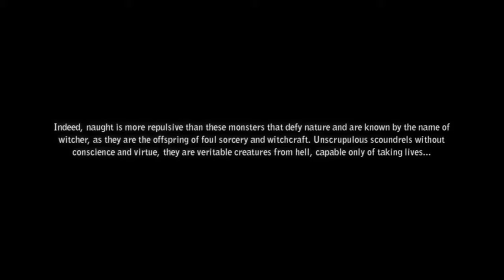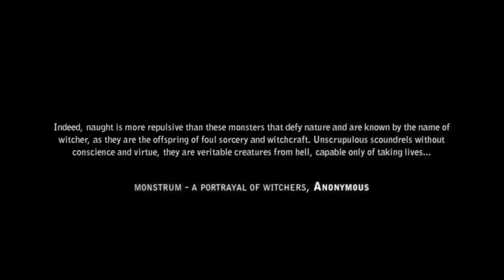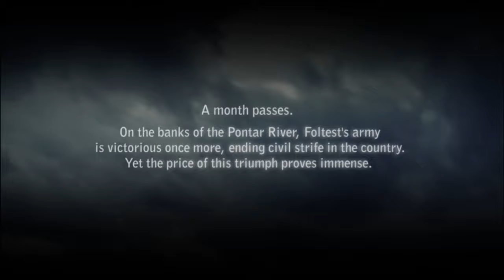Venture Forth White Wolf | The Witcher 2 | (Blind) Let's Play - Part 01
✪ Episode 01 of The Witcher 2: Assassins Of Kings Enhanced Edition Let's Play on Dark Mode (Blind). In this episode Geralt of Rivia finds himself having terrible dreams about the Wild Hunt and running franticly through a forest. We then awake in a jail and must relive the experience of the last few events that put us in the position we are in now! Also tutorial Love.

Better Texture Environment Uninstalled after video 25

✪ GAME SUMMARY

The Witcher 2: Assassins of Kings is a 2011 action role-playing video game developed by CD Projekt Red, based on The Witcher series of fantasy novels by Andrzej Sapkowski. It is the sequel to the 2007 game The Witcher and the second main installment in the The Witcher's video game series.